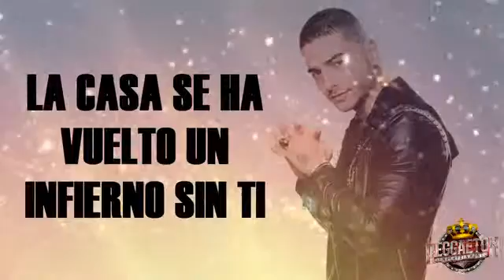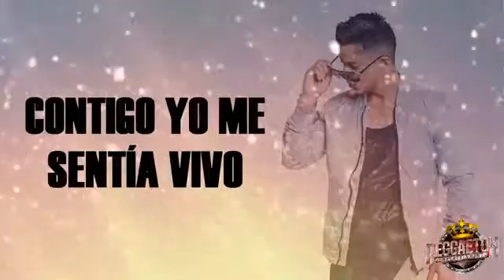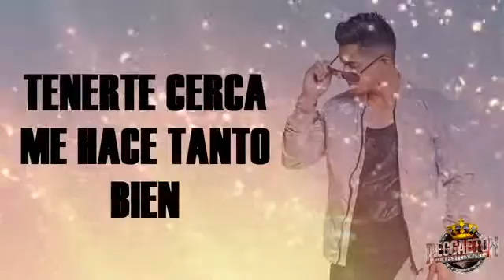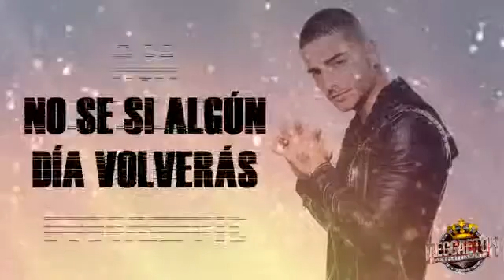Musica del recuerdo(55)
Full baladas